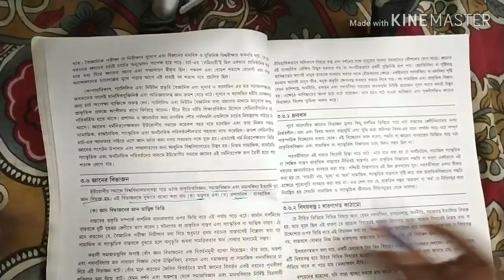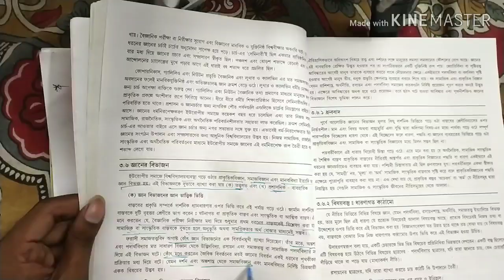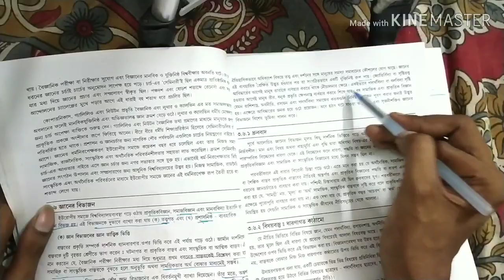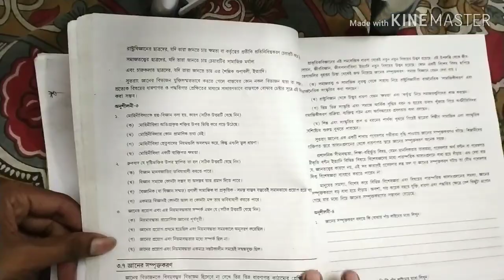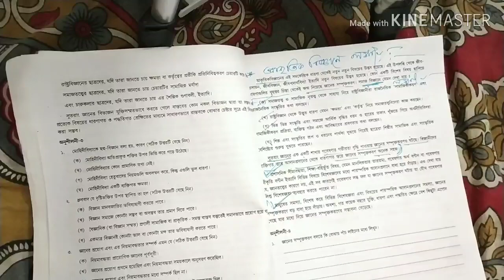FHS QUESTION ANSWERS DISCUSSION// MM INSTITUTION PRESENTS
ENGLISH JOGOT : FOR LEARN ENGLISH GRAMMAR, SPOKEN, LANGUAGE, LITERATURE, WRITING IN DETAIL